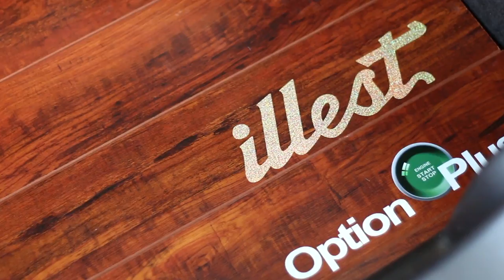Jacob's Saturn Astra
Filmed and edited by:
Cole Stoughton - Canon Rebel T5i